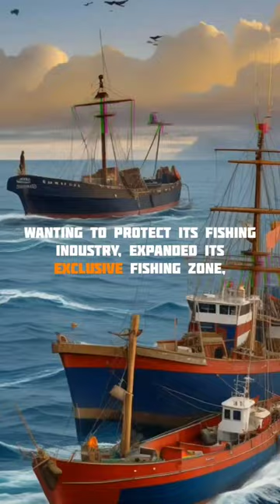"The Cod Wars: Clash Over Fish in the North Atlantic"🐟.